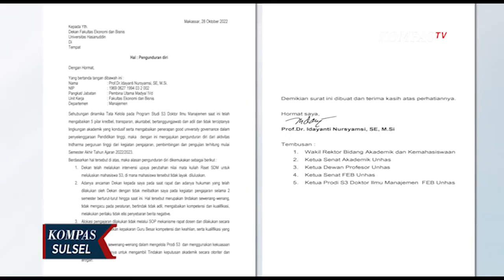Polemik Tujuh Guru Besar UNHAS Mengundurkan Diri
MAKASSAR, KOMPAS.TV - Tujuh guru besar fakultas ekonomi dan bisnis universitas hasanuddin ramai-ramai mengundurkan diri. atas kejadian itu pihak UNHAS pun akan melakukan investigasi apalagi ada dugaan mereka mengundurkan diri akibat intervensi meloloskan mahasiswa program doktor.

surat pengunduran diri dari tujuh guru besar universitas hasanuddin makassar bukan satu melainkan ada tujuh guru besar yang mundur diri dari mengajar mahasiswa program doktor usai diduga mendapat intervensi.

Ketujuh guru besar itu masing  masing profesor mahlia muis,  profesor haris maupa,  profesor idrus taba,  profesor idayanti nusyamsi,  profesor siti haerani,  profesor cevi pahlevi, dan profesor muhammad asdar. mereka sepakat mundur  usai diduga diminta meluluskan mahasiswa program doktor jurusan manajemen di fakultas ekonomi dan bisnis yang tak memenuhi syarat. atas kejadian itu, pihak rektorat membantah  meski demikian kampus akan tetap melakukan investigasi internal .

 "ada pemaksaan memberika nilai, sy klarifikasi, saya panggil dosen dipkasa dan di larang mengajar,Dua dosen tidak mau beri nilai,sampai hari ini dia tidak lulus dan mengundurkan diri dari S3 ini di anggapa dosen dipaska meluluskan mahasiswa S3, dekan bisa intervensi tapi menghargai dosen "ungkap Jamaluddin Jompa  Rektor Unhas Makassar

Kasus mundurnya tujuh guru besar unhas ini  sempat jadi perhatian . kini dinanti  akhir polemik tujh guru besar unhas yang diduga mendapatkan intervensi untuk meloloskan mahasiswa program doktor tersebut.